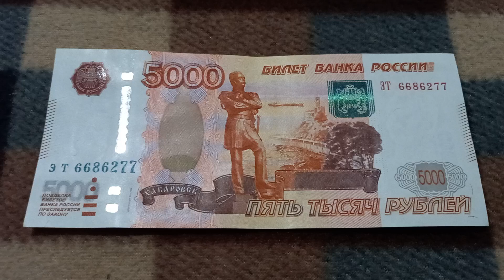Три 6-ки и две 7-ки у БАНКНОТЫ 5000 РУБЛЕЙ в № серии ЭТ6686277 на байковой поверхности 28-го Октября